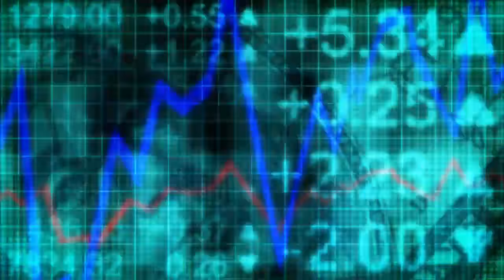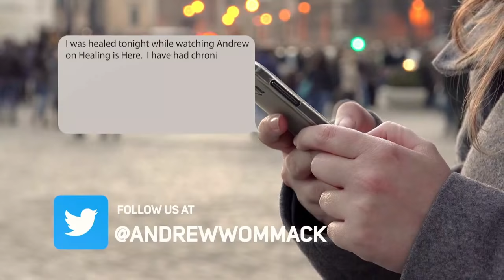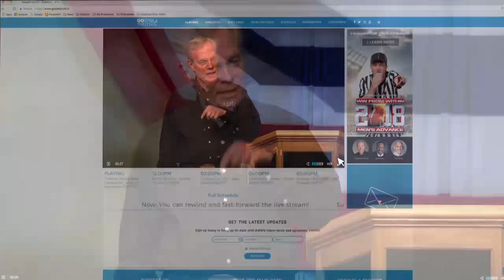Andrew's Live Bible Study: Israel - Andrew Wommack - May 15, 2018